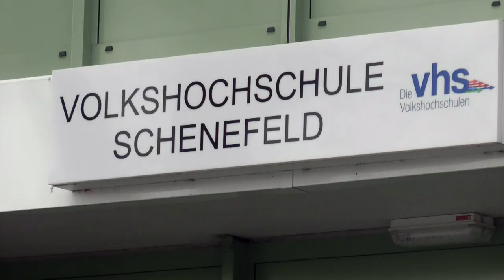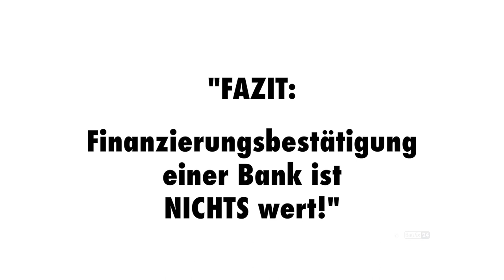Wissensvideo 50 Finanzierungsbestätigung unabhängiger Finanzberater Hamburg